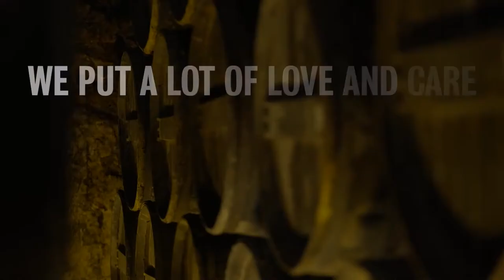Bacardi Great Place to Work® - Bacardi Cognac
Participation de Signalflow en 2021 à la production française de cette video pour Bacardi, célébrant l'obtention de la certification internationalement reconnue Great Place to Work®.

Cadreurs: Sébastien Mauheran et Julien Riquier
Producteur exécutif France: Brice Picard